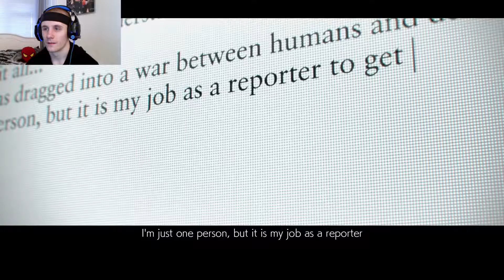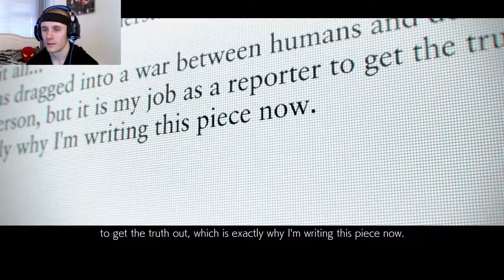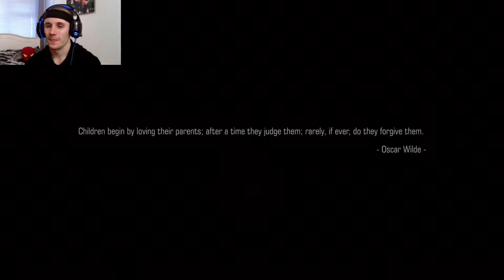TEKKEN 7 #6 - "FAMILY FEUD!!" (HD GAMEPLAY WALKTHROUGH)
Welcome to Tekken 7 #6

This is my journey throughout Tekken 7, playing through the story mode, returning to an original game series I used to play back in the day, including classic Tekken characters and a hell of a lot of competitive rage LADS!

ALWAYS LRH